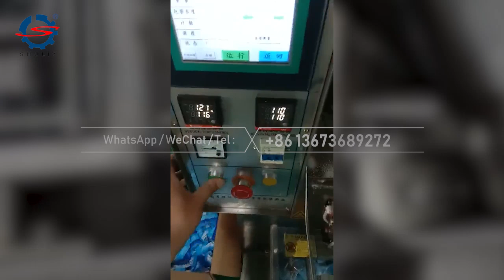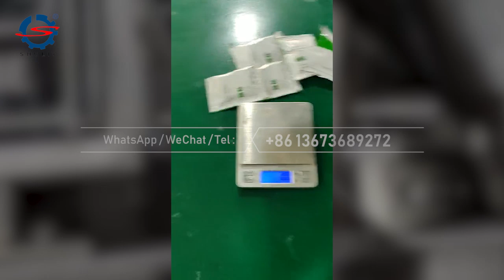Efficient packaging process of small granule packaging machine | Granule packaging solutions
In this video, we show the efficient packaging process of a small granule packaging machine.

The sachet packing machine is suitable for a wide range of granular materials, such as sugar, salt, coffee beans, nuts, and so on.

The video shows the operation steps and packaging results of the machine in detail to help you understand how to improve productivity and packaging quality.

Watch the video to learn how the small granule packaging machine can meet your packaging needs!